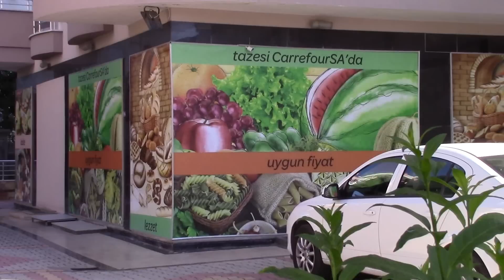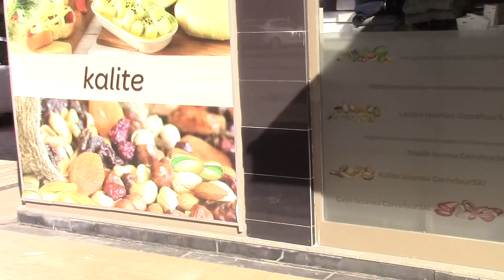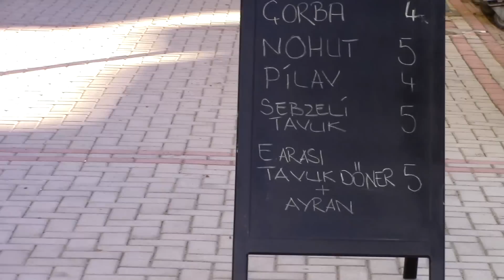Я Думала, в Таких Домах Уже не Живут // Наталья Шенер.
С утра нас разбудил звонок и мы решили не терять время даром, а пошли и прогулялись по улице Ататюрка в Махмутларе. Первый день зимы!

Махмутлар, Аланья, Турция.
Mahmutlar, Alanya, Turkey.